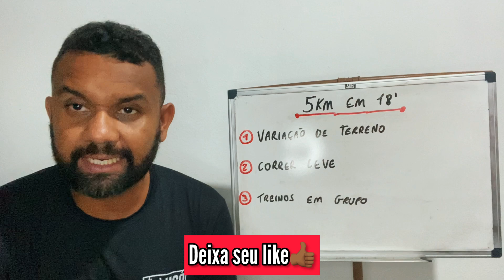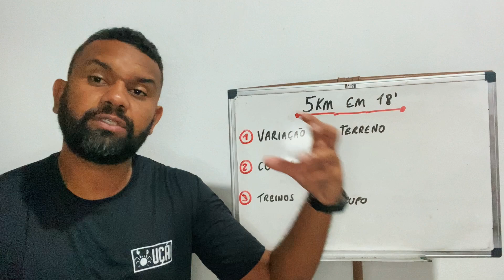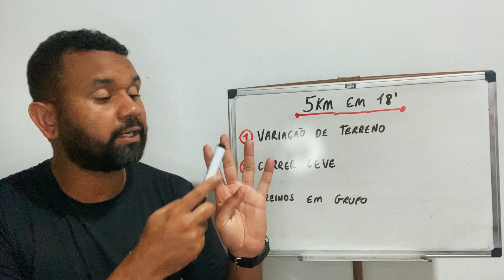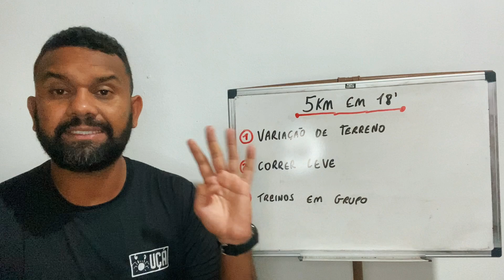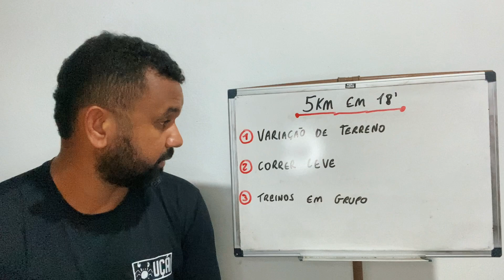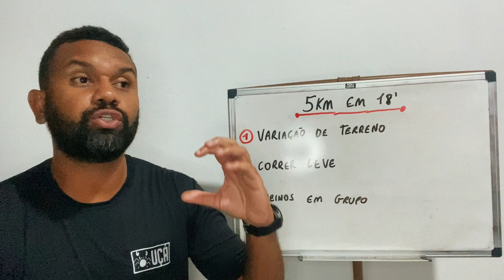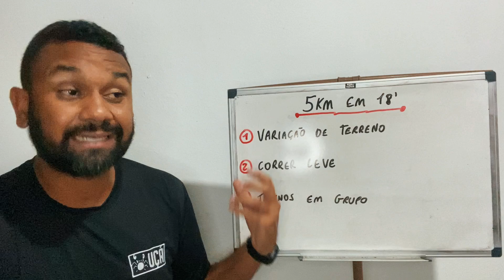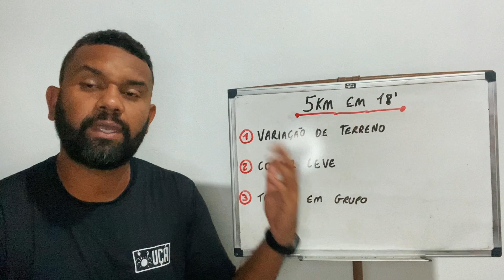3 Práticas dos CORREDORES QUENIANOS🇰🇪Que vão te ajudar a CORRER 5KM em 18 MINUTOS.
3 Práticas dos CORREDORES QUENIANOS🇰🇪Que vão te ajudar a CORRER 5KM em 18 MINUTOS: Você sabia que os corredores quenianos têm práticas que podem ajudar você a correr 5km em apenas 18 minutos? Neste vídeo, compartilho 3 segredos dos atletas quenianos que podem transformar seu desempenho: correr leve para promover recuperação, treinar em grupo para manter a motivação e variar o terreno de corrida para ganhar resistência e força. Assista agora e descubra como implementar essas estratégias no seu treino!